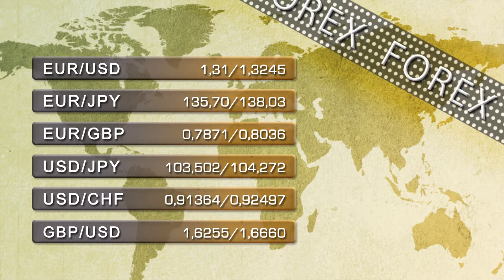Vídeo soportes y resistencias principales índices de Bolsa